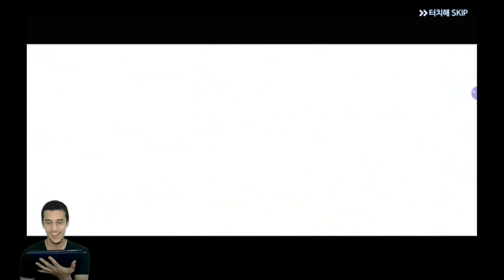NEW GAME RAGNAROK ORIGIN ADA SONG JIHYO LHO HAVE TO PLAY THIS (W/ ENG SUB) PART 1 ~ RAGNAROK ORIGIN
Sebentar lagi bakalan keluar nih game ragnarok yang baru ragnarok origin. Tapi sekarang posisinya masih masa close beta di server korea. Nah ragnarokers ini beberapa tutorial mainin ragnarok origin mulai dari job novice sampe berubah nantinya ke job 2.
Jadi ditonton semua ya videonya!! Makasih~